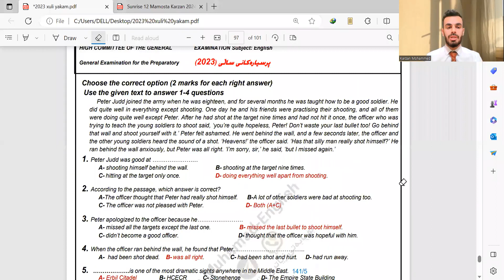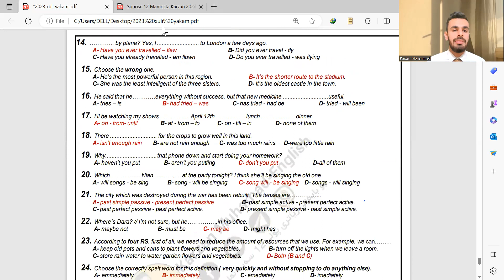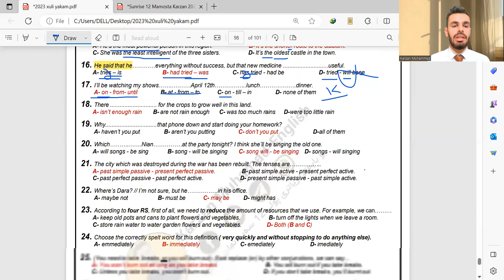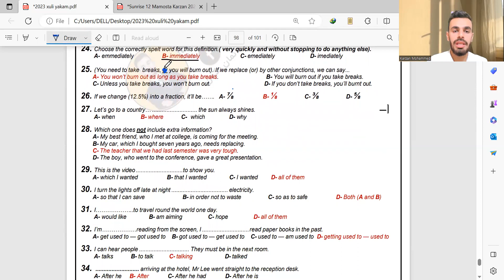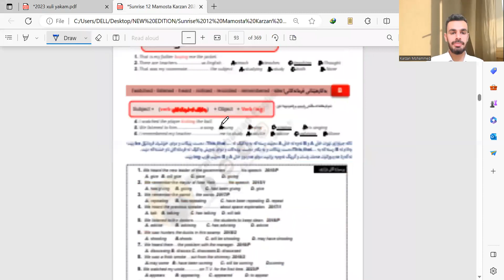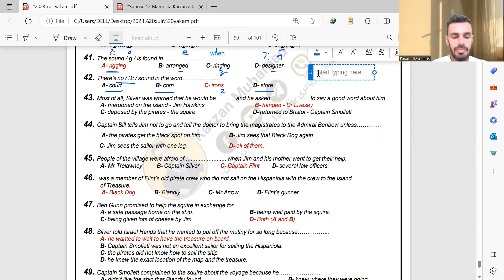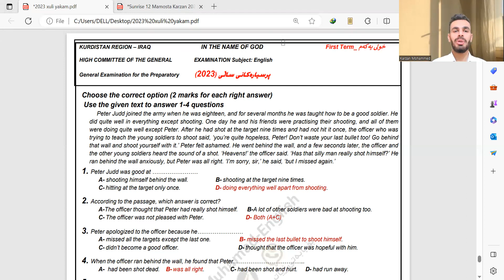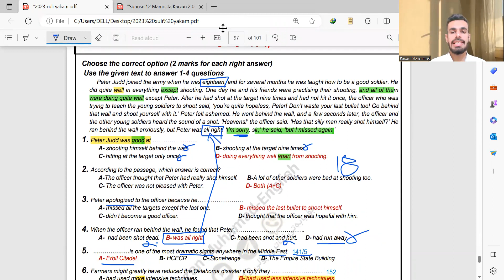ئەسیلەی وزاری 2023 ئینگلیزی خولی 1